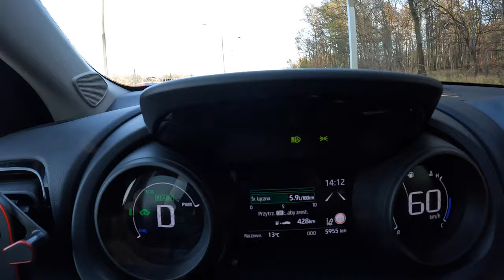2021 Toyota Yaris [1.5 Hybrid 116HP] |0-100| POV Test Drive #970 Joe Black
Car: Toyota Yaris IV Hatchback 1.5 Hybrid 116HP 2021

0:00 Intro
0:04 Walk-around and interior
1:00 City drive
3:55 Tunnel
4:30 Acceleration
4:50 Bumpy road
6:09 Casual driving
6:50 Highway
8:14 Fuel Consumption

Engine: 1.5L Hybrid Dynamic Force 3-cylinders
Displacement (cc): 1497
Power: 85 kW/116 hp
Torque: 120 Nm
Transmission: 1-speed automatic CVT
Traction: FWD ( Front-Wheel Drive )

Acceleration (0–100 km/h): 8,1 s.
Acceleration Joe (0–100 km/h): 9,9 s.

Fuel Tank Capacity: 44L
Total Range: 1023 km
Weight: 1123 Kg
Cargo Space: 382 Liter
Model: 2021
Base Price: 16.150 EUR

Driver: Joe Black
Video: GoPro Hero 10 Black / Sony a6300 + Sigma 16mm f1.4
Audio: Zoom H2n (recorder) & Roland CS-10EM (binaural microphones)
Edit: MacBook Pro / Final cut Pro X